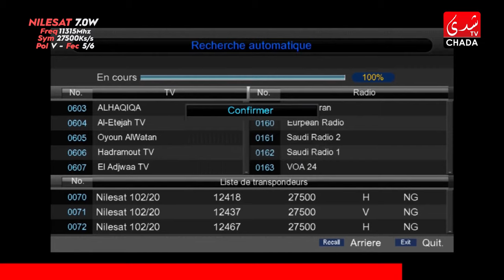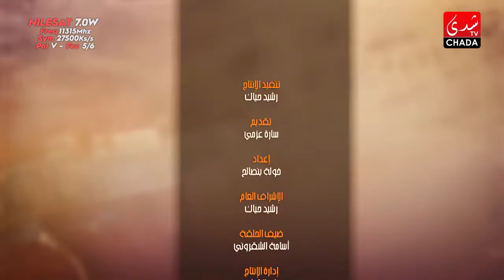CHADA COVER : Oussama Chakrouni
CHADA TV | CHADA COVER : Oussama Chakrouni

1ère Chaîne Artistique au Maroc